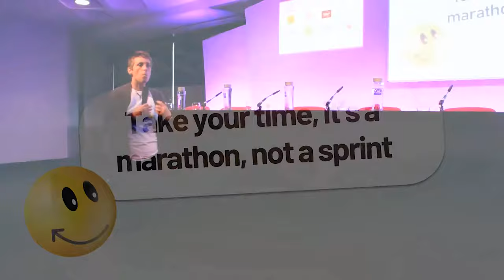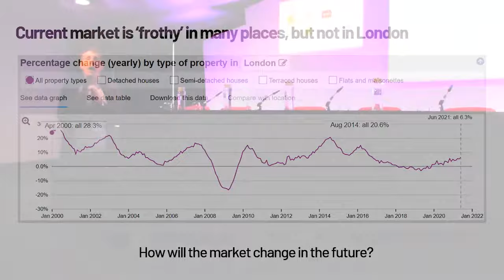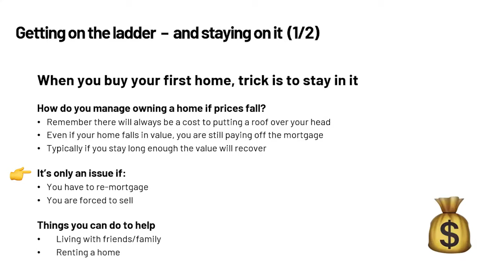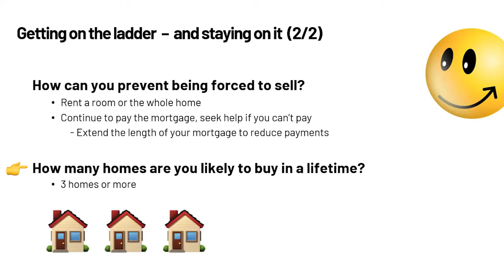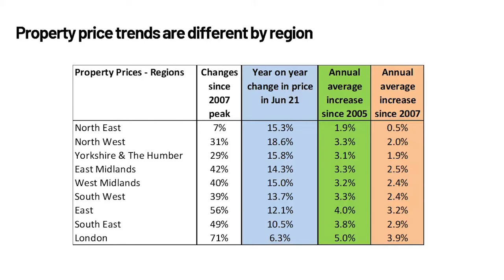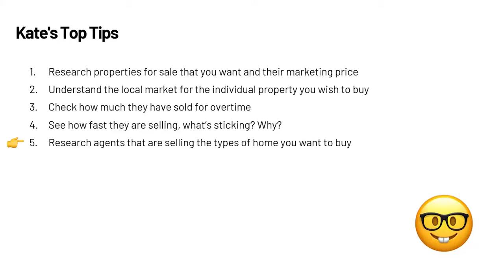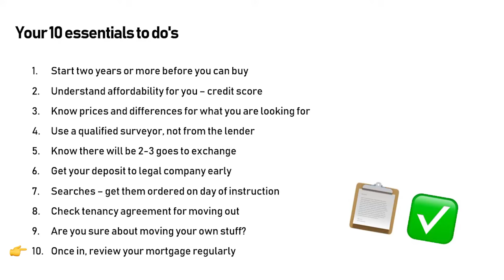Getting on the ladder: Your essential survival guide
If you’re serious about buying your first home in the UK, you do NOT want to miss this insights-packed video guide with renowned property expert Kate Faulkner.

With over 20 years of experience in the industry, you could definitely say Kate’s seen it all!

The good news is that she’s happy to share her wealth of knowledge and no-nonsense tips with our community, so please enjoy!

And don't forget to check out FirstHomeCoach, the essential app for first-time buyers

Let the FirstHomeCoach app guide you on your home buying journey. From saving up to moving in, this app covers every step you’ll need to take as a first-time buyer.

With a wealth of tools and features to help you get prepared and stay motivated, FirstHomeCoach will assist you in setting a realistic property goal, working out how much you can afford, how to best save up your deposit and much more.

NOTE: This video was recorded at the London Home Show Autumn 2021